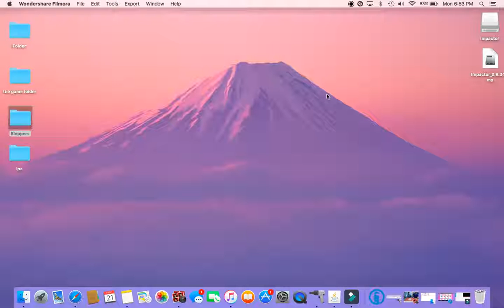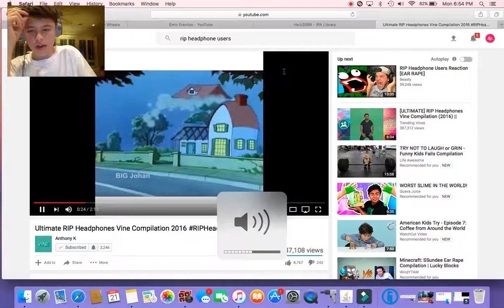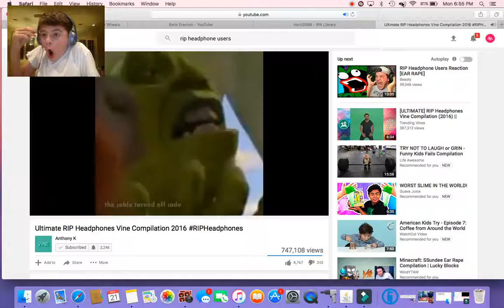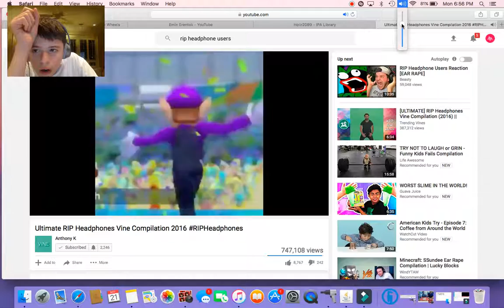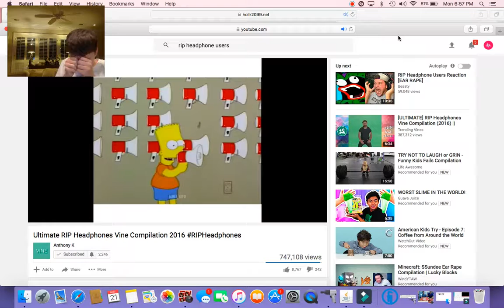the R.I.P headphones users challenge